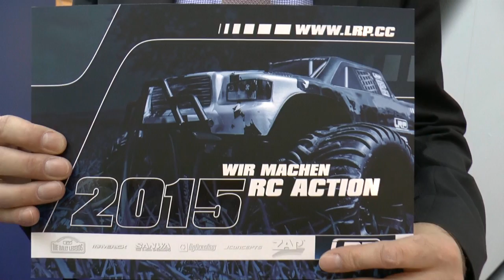LRP ToyFair News 2015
LRP presents the brand new products from nuremberg Toy-Fair 2015.
LPR präsentiert die brandneuen Produkte von der Internationalen Spielwarenmesse Nürnberg 2015.